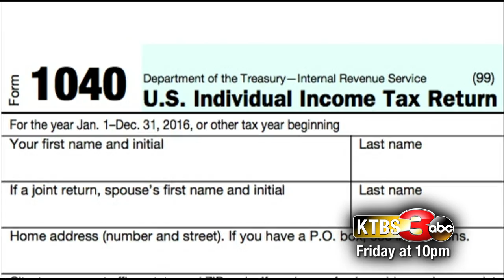Early Tax Filing - Fri at 10p